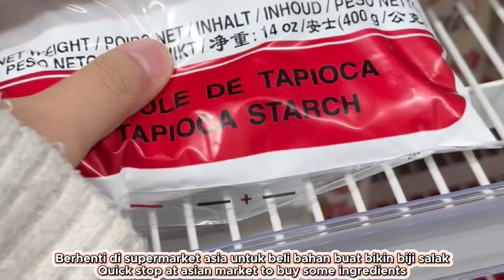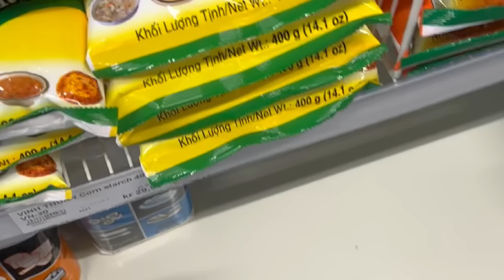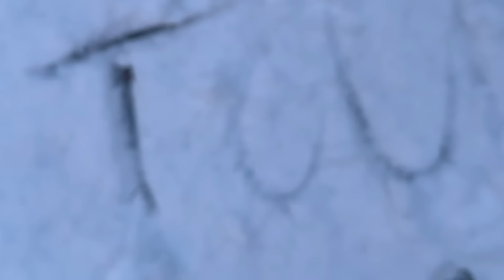KELUARGA NORWEGIA MAKAN BIJI SALAK DI TENGAH BADAI SALJU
Kehidupan di cabin, aktivitas di musim dingin, dan ambil air untuk mandi. Masak biji salak di tengah salju, cocok gak ya dengan lidah Orang Norwegia?

How to become a member and get special perks:
Let´s connect on other socials ⬇